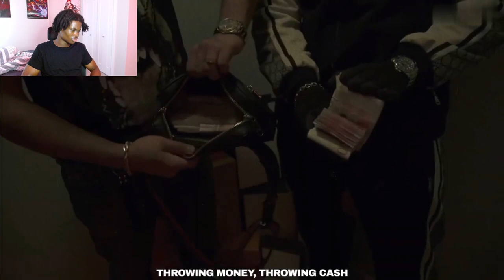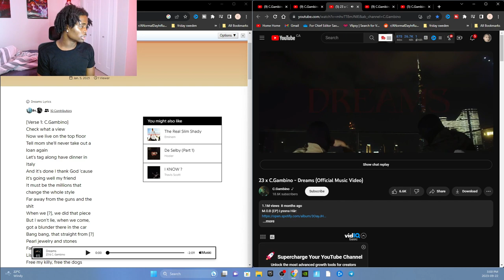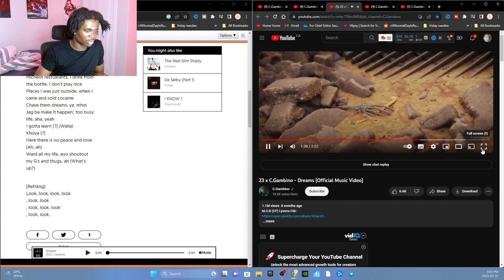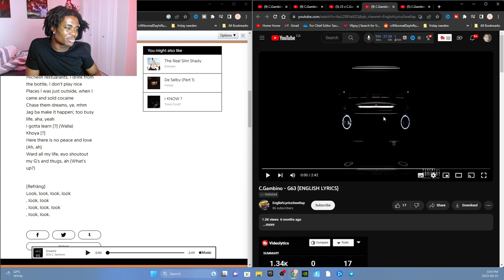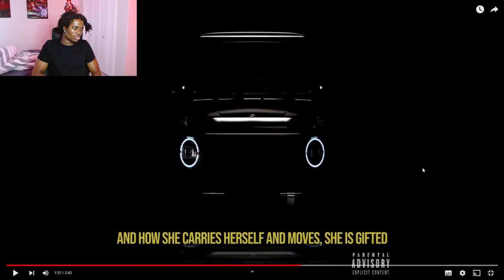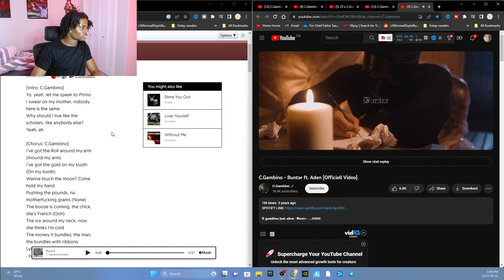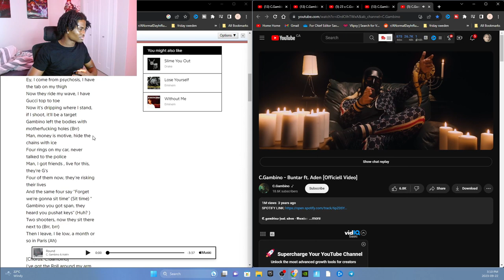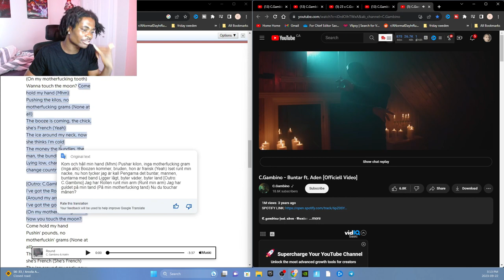FIRST TIME REACTING TO C.GAMBINO || HE'S RELAXING (SWEDISH RAP)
C.GAMBINO

10K  SUB GRIND! SHARE IT UP & COMMENT IF YOU ARE HERE